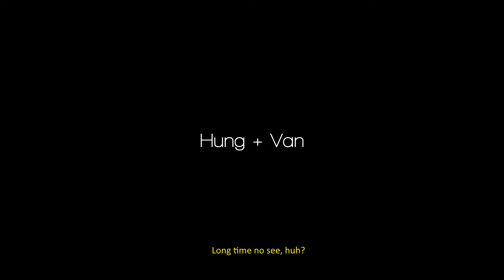Hung & Van Wedding Highlights | Are You Ready?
Hung is the brother of Amy, whose wedding I had just filmed last summer. I had a blast back then and I a blast again just last month. But this time we switched gears and flew west, over to Houston to witness Hung & Van's special day.

And what a day it was on August 15th! A day filled with unforgettable memories and invaluable moments as Hung & Van seal their vows for an eternal commitment to marriage.  I remember the night before their wedding, Hung & Van were still running around like crazy up to 2AM in the morning, making sure everything was in place for their special day. Even then, they were still rushing to write their final love letters to be exchanged the next morning (Even though writing letters to each other was something they were already so used to doing before). Yet through the scorching Texan weather, they were still able to pull off such an eventful day without pulling any hairs.

Hung is definitely, as Kevin had previously quoted, the "original Mr. Nice Guy." His caring and compassionate personality (and great hospitality) is what makes him as a person stand out. I can attest to this since he has always been so attentive and alert in driving me everywhere so that I would be able to capture the perfect moments for this video. But even such a person may have their own rainy days, and that is where Van comes in. And Emily was right, they are a couple whose support for each other symbolizes their marriage. And even though Van scolds Hung for writing her such a "weak" love letter, she still stands by to support Hung in his less good moments of life so that they may cherish the better ones together.

So cheers to Hung & Van! And thanks for inviting me to Houston.

- Minh